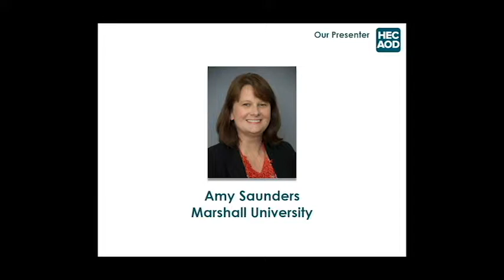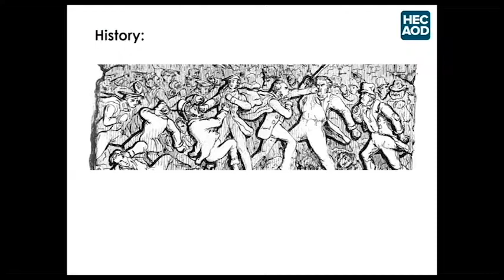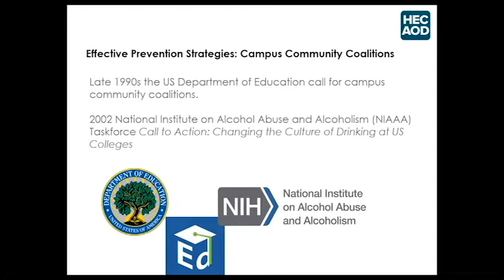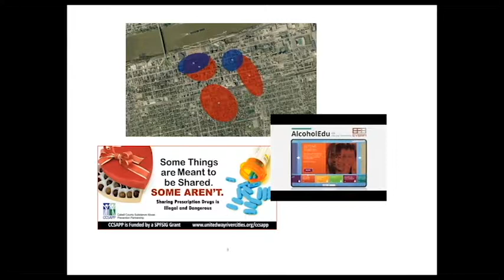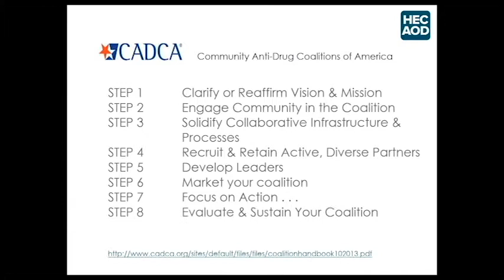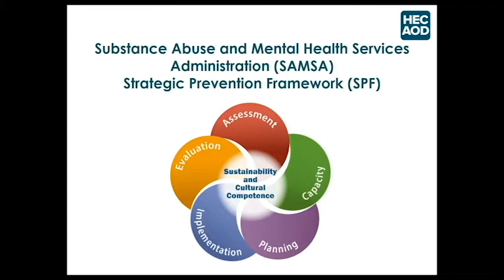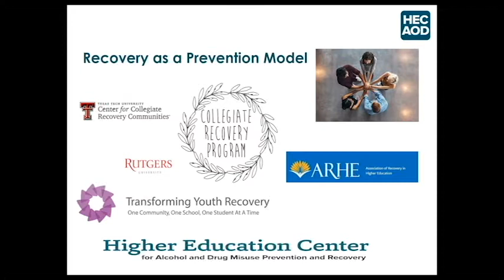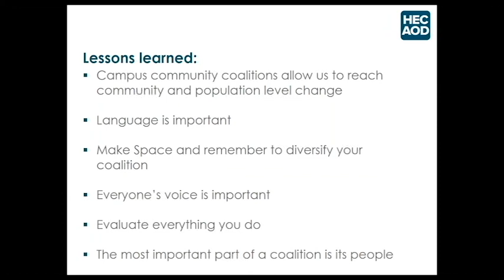Prevention 101 Module 2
Amy Saunders, of Marshall University, discusses the importance of building partnerships between campuses and communities when implementing prevention strategies.

This is the second of a five-part series exploring the foundational principles of collegiate substance misuse prevention.  Learn more about this series and download the slide handout and transcript